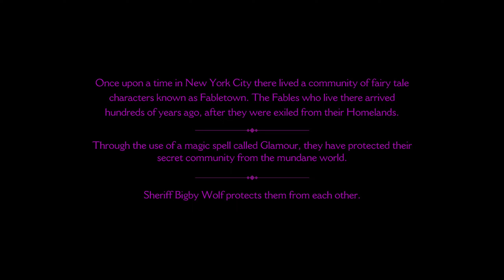Faith | The Wolf Among Us | PC | No Commentary Walkthrough & Gameplay 1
First part of the The Wolf Among Us walkthrough, with no commentary on PC in 1440p/60FPS.

0:00 - Opening
1:21 - Tenement Building
16:18 - Intro
17:06 - The Woodland Luxury Apartments I
21:37 - Bigby's Apartment
36:54 - Business Office
54:25 - The Woodsman's Apartment
55:44 - Toad's Apartment
1:08:53 - Lawrence's Apartment
1:16:25 - Dee Chase
1:20:16 - Cab Ride
1:24:38 - The Trip Trap Bar
1:39:18 - The Woodland Luxury Apartments II
1:40:47 - Next Time On “The Wolf Among Us”

- PC Specs-
16GB DDR4 RAM